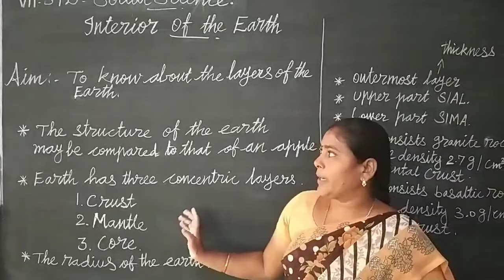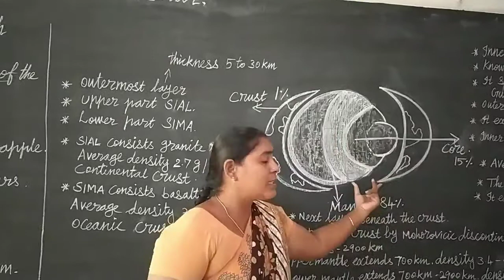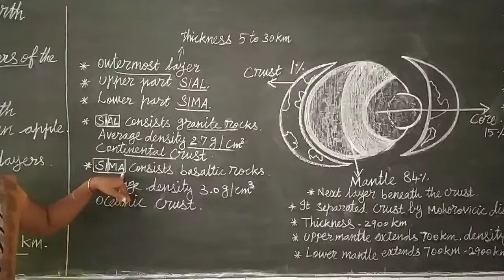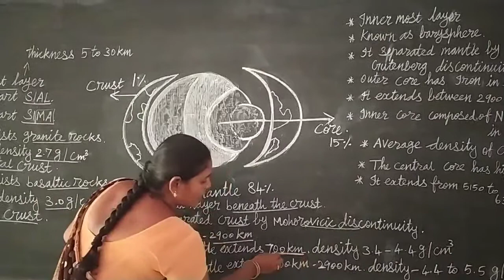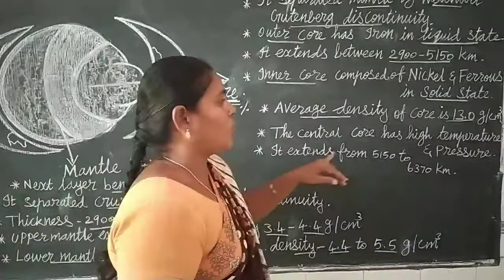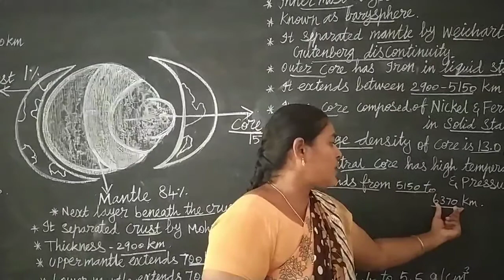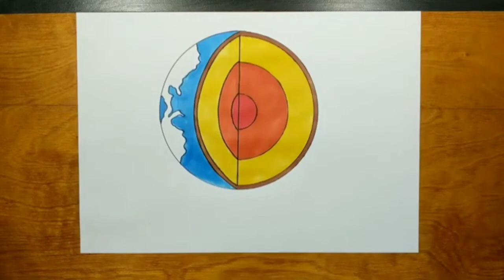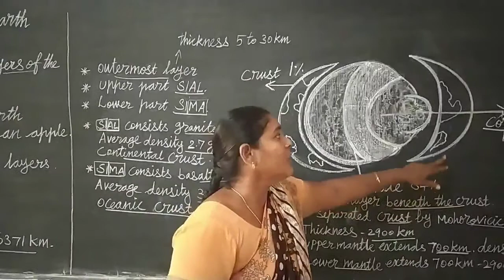VII-Social-Term1-Geo-Unit-1. Interior of the Earth.